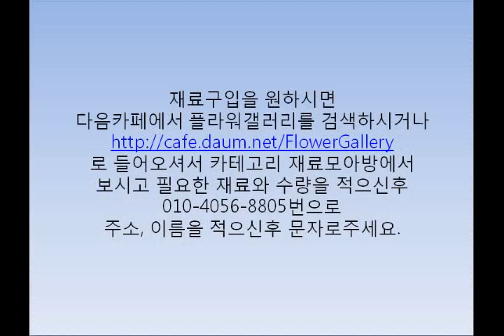고수에게 배우는 냅킨공예-여러 색상을 칠한후 동느낌을 주는 방법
동느낌은 검정색을 칠한후 쿠퍼색상(동색상)으로 터치해주면 됩니다. 초록계통과 푸른계통을 칠한후 골드나 쿠퍼색상으로 터치해주면 청동느낌이 나구요. 꼭 그런 느낌 뿐만 아니라 여러가지 색상을 칠한후 골드나 쿠퍼색상으로 터치해주면 또 다른 매력이 있답니다.